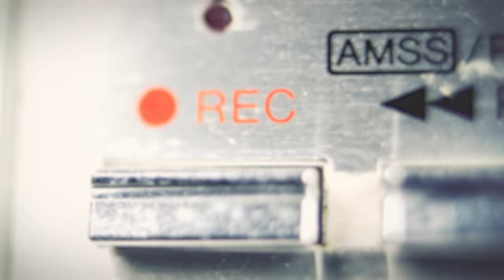Erci E & Aziza A - İndir Maskeyi (İndir Maskeyi - 2022) (Official Video)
Gloss Musik GmbH, tür gözetmeksizin Türkiye’nin müziğini yayınlayan Berlin merkezli bağımsız bir kolektiftir/ Gloss is a Berlin based record label, sharing cultural diversity of Turkey with music.

Author/ Söz Yazarı: Erci Ergün - Alev Yıldırım
Composer /Besteci:  Erci Ergün - Hakan Kırkpınar
Publisher /Editör : Median Müzik Edisyon

CREDITS
Mix: Erci Ergün - Hakan Kırkpınar
Final Mix & Mastering:  Furkan Sakızlı

Videodesign: Uartist
Typography: Abdülkadir Çakar (Splitted Moon)

SÖZLER / LYRICS:

Erci E.:
burası tehlikeli
şaşırtır beni nasıl geldik bugünlere
unutun gerisini
basittir kanmak sahte yalancı güzele

Aziza A:
check baby check baby 1 2 3
bunun başı eskilere dayanır
bu rap gerçeğin hayalidir
sen beni çoktan görmedin
mazimiz eskidi geri dön dedim
gelirim ablasi flow var kesin
bana beat verin aç sesi sana gelsin

Erci E.:
geçmiş olan zamanları da bir geri getir
işi bilen gerekeni getirene denir
bunun adi bana göre sıkı bir tutukluk
biz Hip Hop dedik ve onikiden vurduk
hiçkimse burda orjinali gibi değildir
eskilerin gelişi sana bir müjde gibidir
sokakta Berlin kafa hip hop
yoktuki tiktok daha çok şlik şlok

hook:
indir maskeyi
hafiflet baskıyı
sen sen ol ver gazı
sakın olma başkas